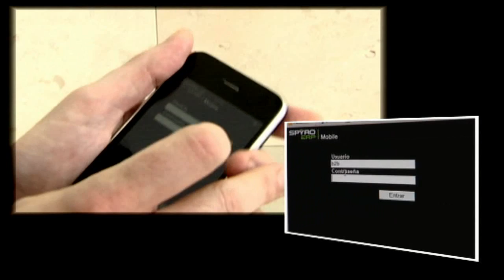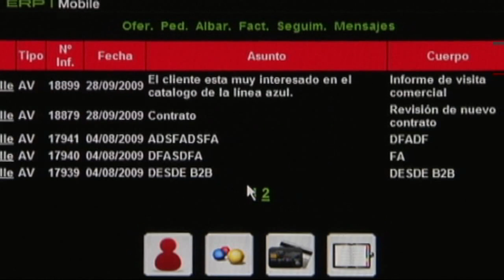spyro mobile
Vídeo producido por ODEUN MEDIA para la empresa vasca GRUPO SPYRO donde se explican las caracteristícas de la nueva aplicación Spyro Mobile complementaria del software de gestón integral